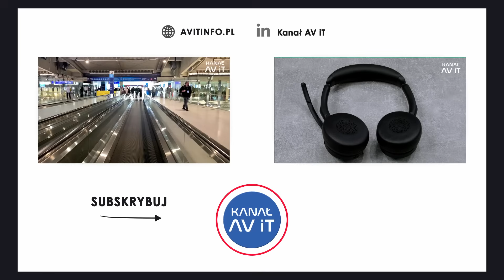Wimbledon, Liverpool, stadiony, edukacja | Tak działa technologia Uniguest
💡 Jakie technologie wykorzystuje się w największych salach widowiskowych?
💡 Jak stworzyć nowoczesną przestrzeń kibica?
💡 Jak działają nowoczesne systemy funkcjonujące na Wimbledonie?

⭐ W rozmowie z Łukaszem Górasińskim podsumowujemy najciekawsze projekty Uniguest, zrealizowane w ostatnim czasie oraz rozmawiamy o przyszłości digital signage, IPTV i systemów komunikacyjnych w obiektach sportowych, hotelach i przestrzeniach publicznych.

Tematy poruszane w materiale:

➡️ Systemy Uniguest w obiektach sportowych i widowiskowych (stadiony piłkarskie, hale sportowe, kluby sportowe)

➡️ Stadiony piłkarskie w Wielkiej Brytanii
- Brighton & Hove Albion – nowoczesna strefa kibica The Terrace
- Everton FC – nowy stadion nad wodą w Liverpoolu

➡️ Tripleplay (Uniguest)
- platforma IPTV i dystrybucji treści wideo przez sieć IP
- transmisje na żywo, ekrany LED i digital signage na stadionach

➡️ Wimbledon – technologia na kortach tenisowych
- testy enkoderów wideo o niskiej latencji
- setki ekranów rozmieszczonych na całym kompleksie
- temat szczególnie interesujący dla fanów tenisa i polskiej mistrzyni Igi Świątek

➡️ Hotelarstwo i IPTV
- platforma Uniguest Hub
- dostęp do własnego contentu (YouTube, Netflix, Disney+)
- integracja z różnymi typami ekranów

➡️ Digital signage w edukacji i komunikacji wewnętrznej
- systemy wspierające informację, szkolenia i komunikację

➡️ Trendy w hotelarstwie, IPTV i digital signage

➡️ Ustawa Martyna (Martyn’s Law)
- bezpieczeństwo i komunikacja kryzysowa na dużych obiektach

Systemy firmy Uniguest wspierają zarządzanie treścią, rezerwację sal, streaming na żywo i interakcję z klientami. Odpowiadają za dystrybucję wiadomości i komunikatów na ekranach Digital Signage, IPTV, tablicach menu, oznakowaniach sal konferencyjnych, urządzeniach osobistych i innych kanałach.